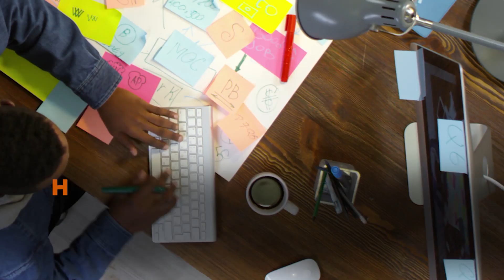Explore New Experiences at iLEAD | Online Classes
Lockdown or pandemic, learning knows no barriers at iLEAD. With online classes, evalutaions, workshops, assignments, we are keeping the learning mode on. Join iLEAD and keep learning.